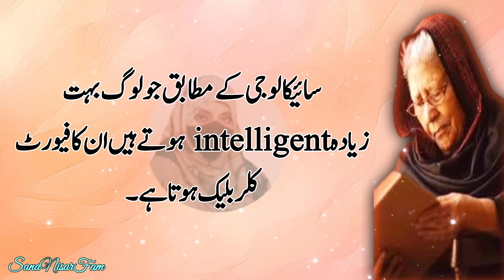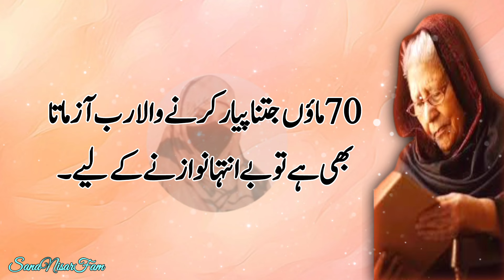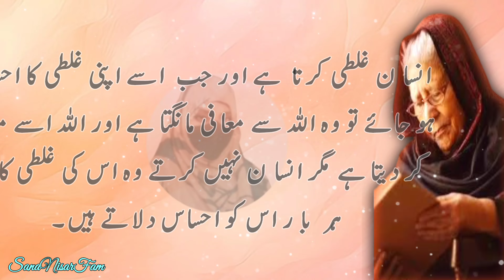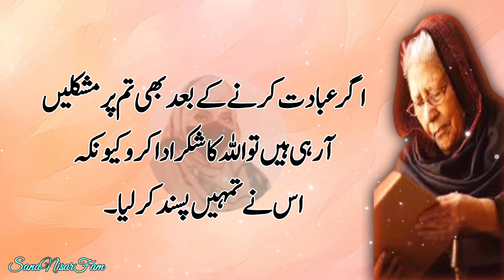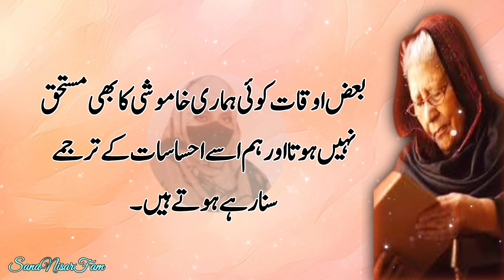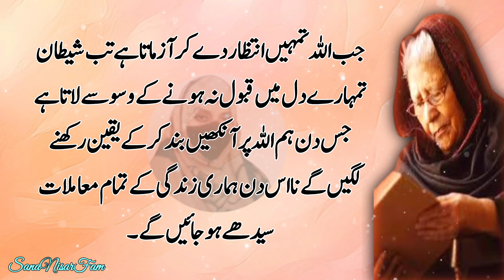If three parts of a woman's body are beautiful | so never leave a man | Hindi quotes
urdu quotes
motivational quotes
quotes
hindi quotes
urdu quotes images
inspirational quotes
islamic quotes
amazing quotes
urdu quotes about lifep